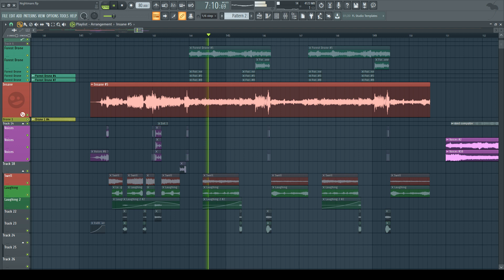Horror SFX Preview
This is a clip of some of the sound design im working on for my next video

This song is the theme song i wrote for the seven spires anthology, written by J.m Nelson.